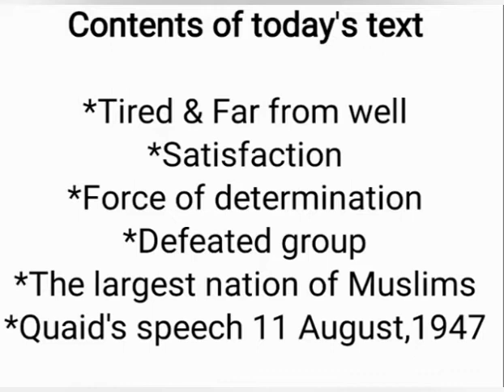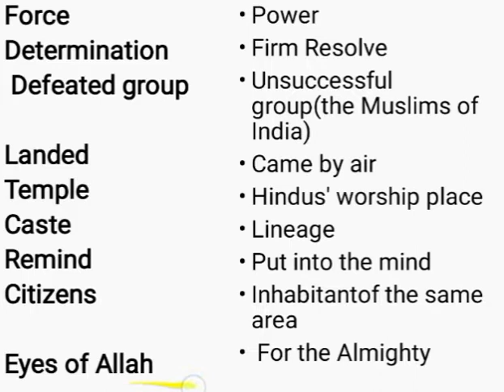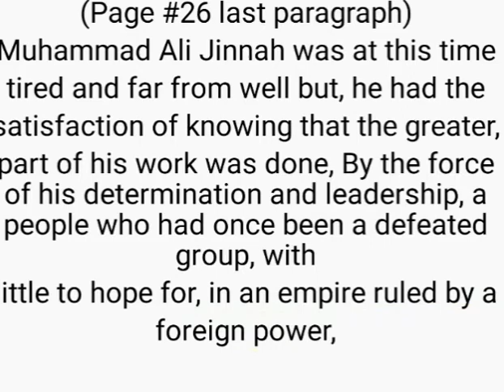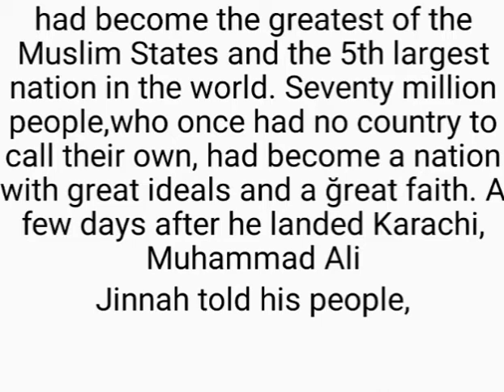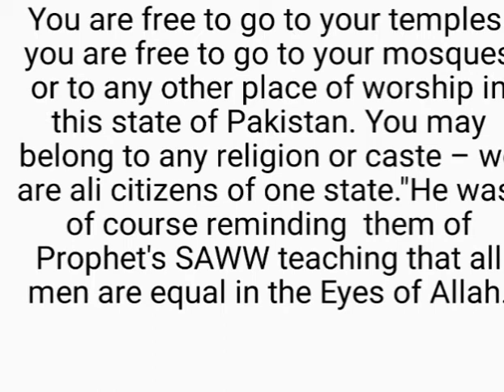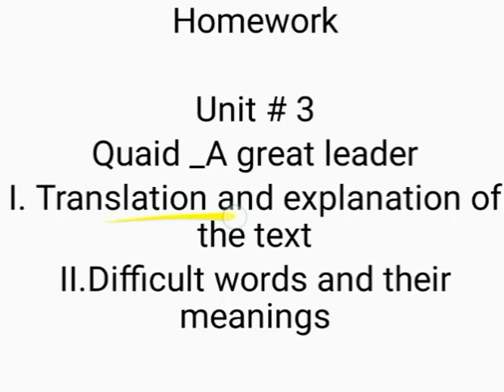9th English Lecture# 11